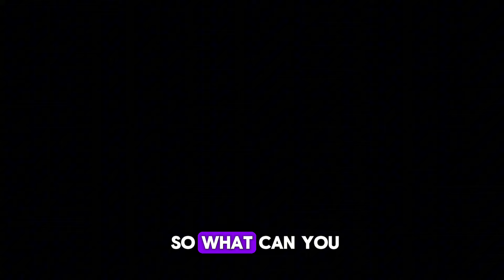Cha Eun Woo And Moon Ga Young Are Getting Married//Agency Revealed Wedding Date